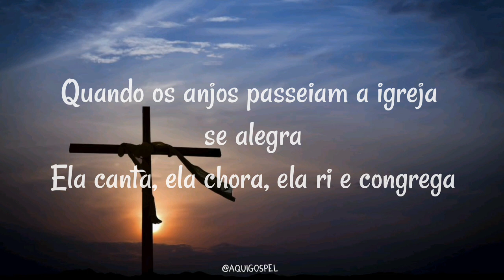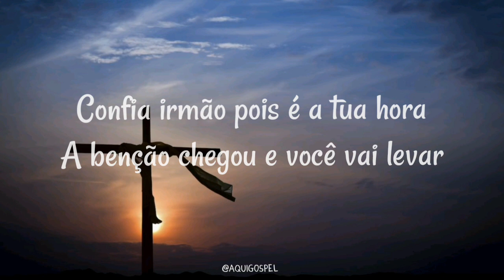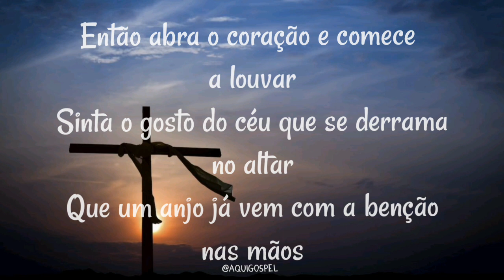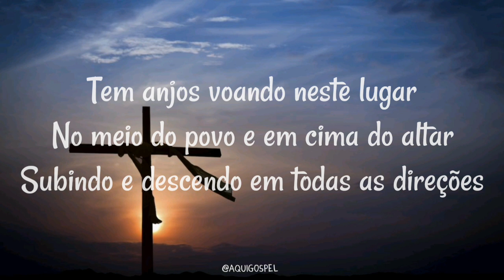Padre Marcelo Rossi - Anjos de Deus